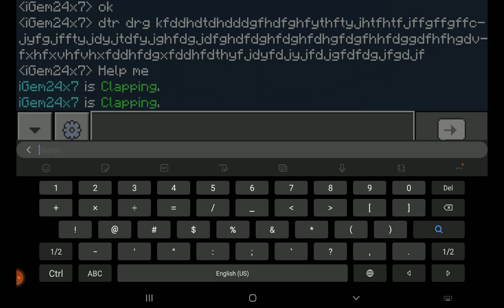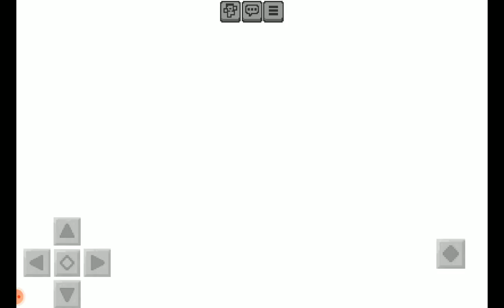Survival with Cousin!!